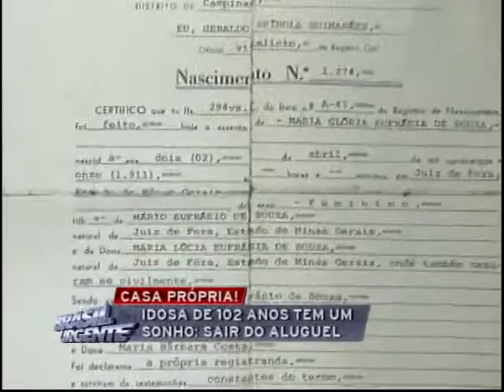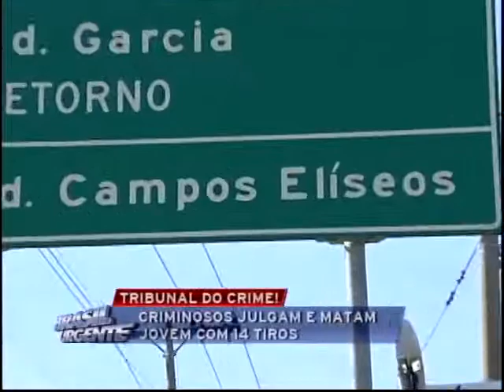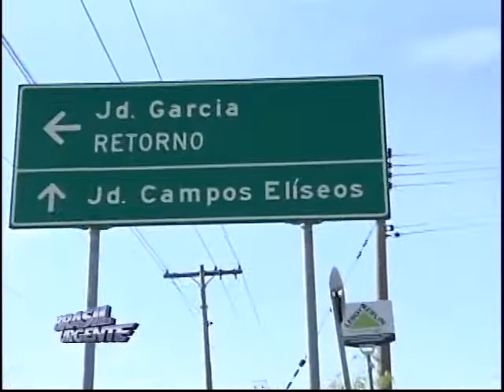Brasil Urgente Campinas 01 04 2013 - bloco 02